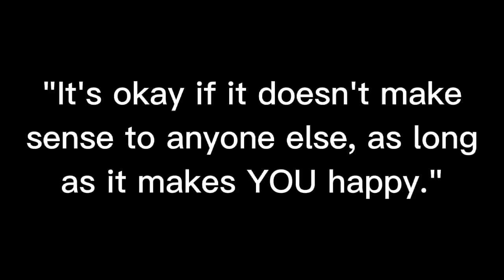More Than Just A Sport ~ Racing The Dream Episode 3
"It does not have to make sense to anyone else, as long as it makes YOU happy."

My favorite Design/product from it!

My name is Elianna
♡All Around Equestrian♡
☆Horse Girl☆
♡Barrel Racer♡

I do not own or claim the music!!!